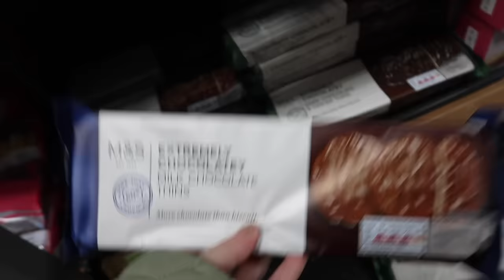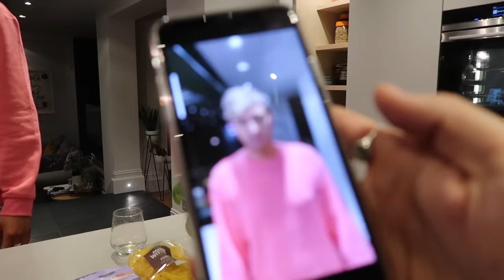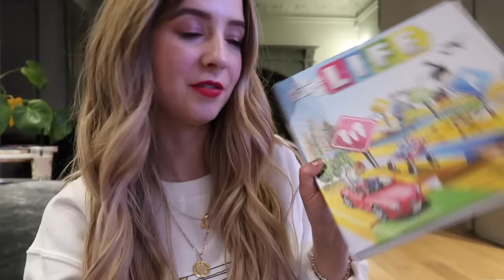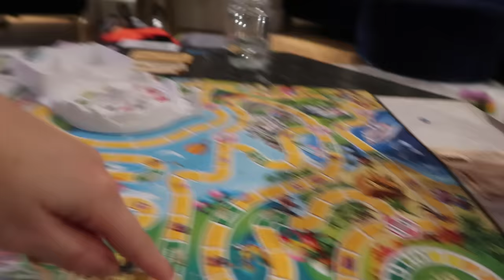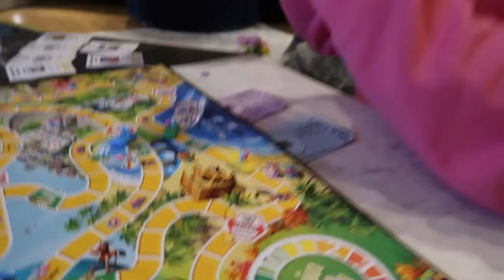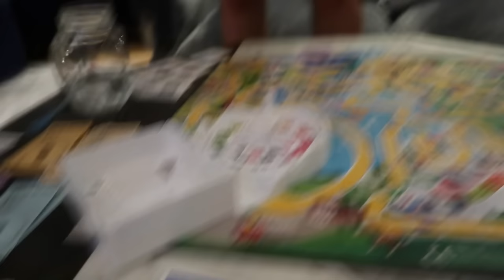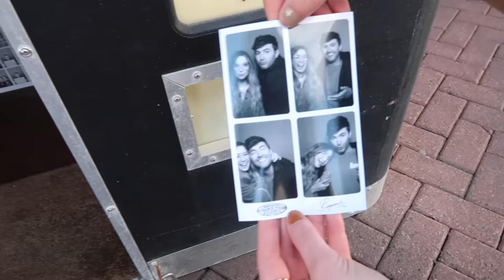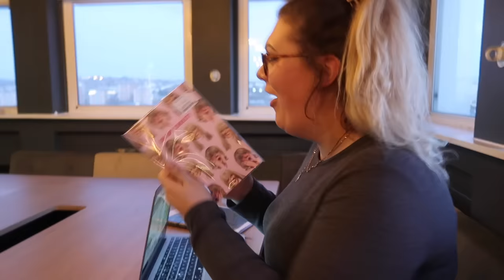It's Been Too Long! | Catching Up & Easter Shopping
⇢ *Pendant Necklace - Daisy London x Estee Lalonde [gifted]
⇢ Delicate Star Necklace - Carrie Elizabeth [gifted]

Pre Oder An Unsigned Copy Of The Magpie Society